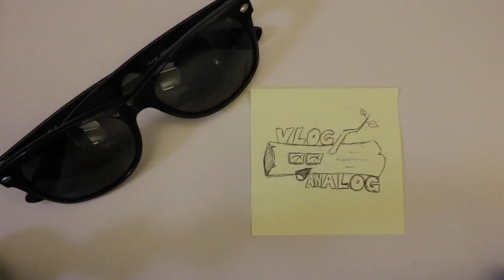Analog Vlog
SESAC is even more awesome than my SESAC Yellow Shades!